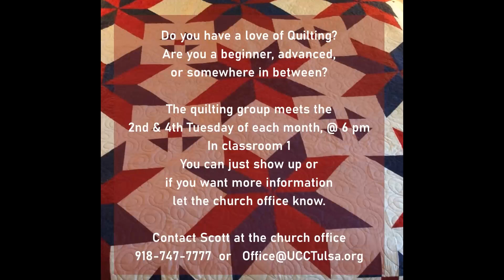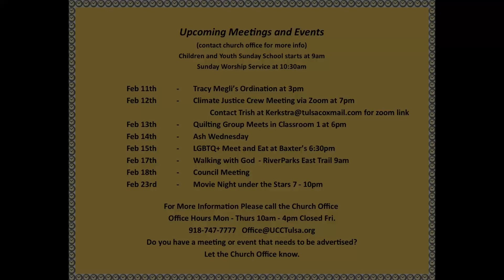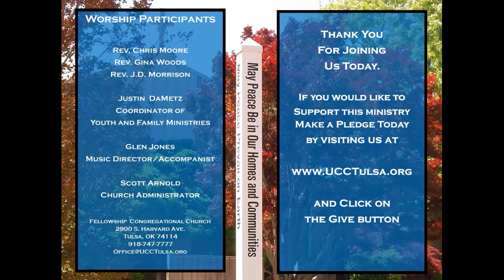Worship Service Feb. 11th, 2024